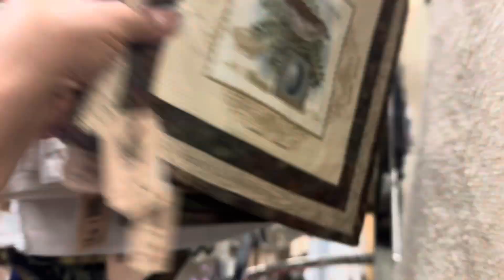THRIFTING FOR NEW FINDS // GOODWILL FINDS 🥰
Welcome to Simply Grace LifeStyle !
Today I am at the Goodwill looking for some great finds ! Enjoy watching !